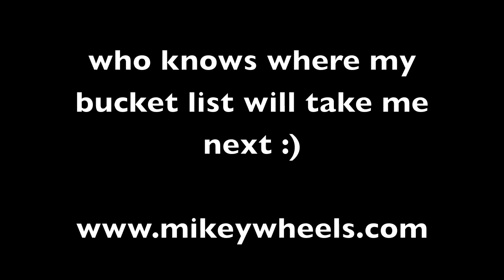World's highest handicap skydive! 30,370 ft HALO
im trying to upload this so it can be viewed on smart phones, i keep failing tho haha

i got bored of 13,000 ft and 18,000 ft skydives so i found this! then they told me when i was there i was breaking the world record for handicapped people hahaha life is a trip

why do i do this? cuz i love it :)